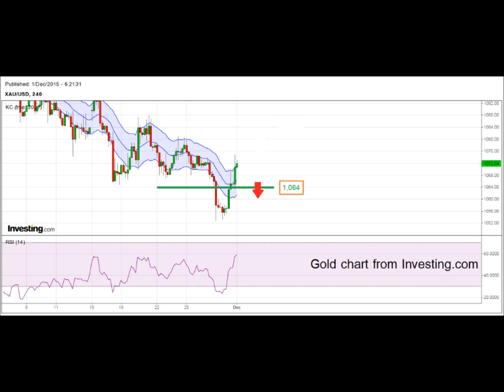YLG Gold malaysia 01-12-58